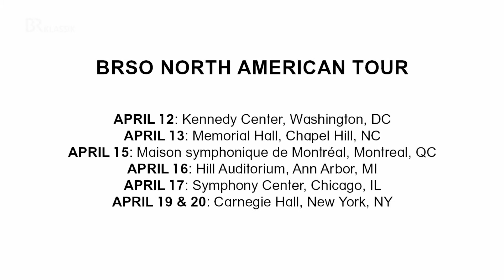BRSO on tour - Begeisterung in Chapel Hill - BR-KLASSIK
Beim Konzert in der Memorial Hall der Universitätsstadt Chapel Hill am 13. April stand unter anderem Gustav Mahlers Fünfte Symphonie auf dem Programm. Das Publikum zeigte sich begeistert.

Autor: Felix Hentschel